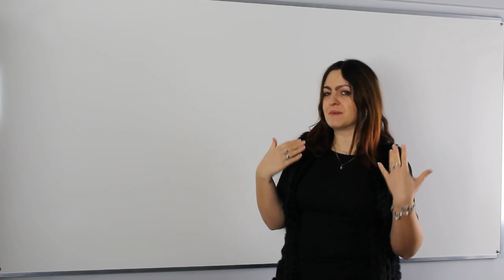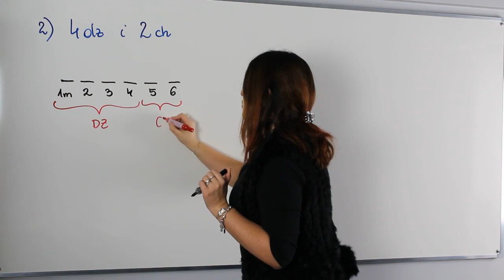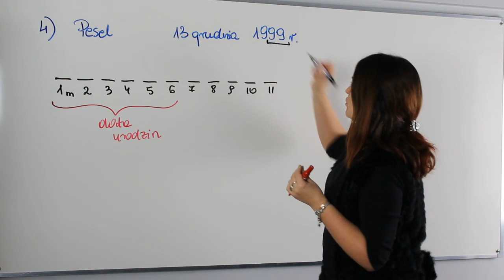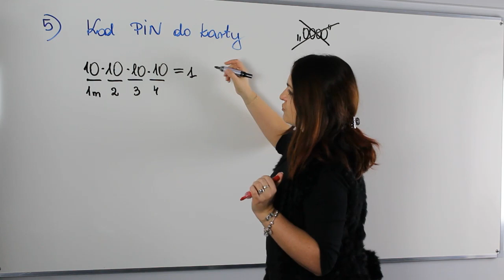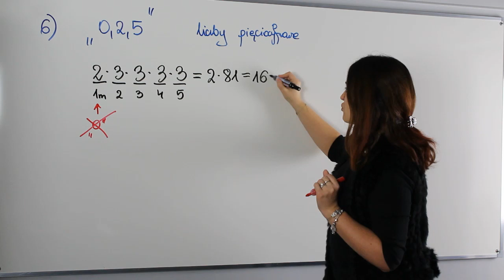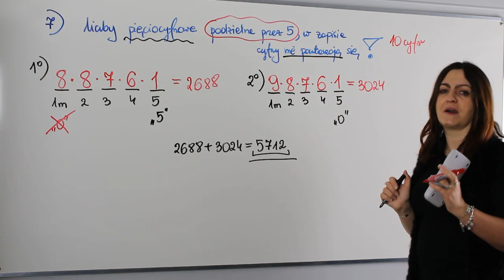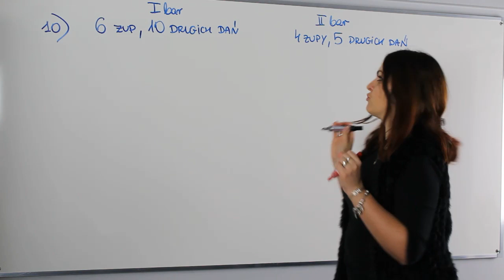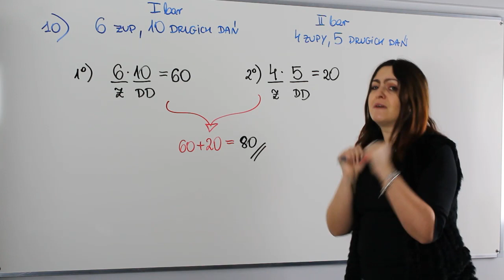Zadania z kombinatoryki na poziomie podstawowym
Witam w kolejnym odcinku powtórek do matury. Na dzisiejszej lekcji powtórka z kombinatoryki.

Na lekcji między innymi:
✅ reguła mnożenia i dodawania
✅ rozmieszczenie osób na miejscach
✅ rzut kostką i rzut monetą
✅ zadania z liczbami

Serdecznie zapraszam!!!